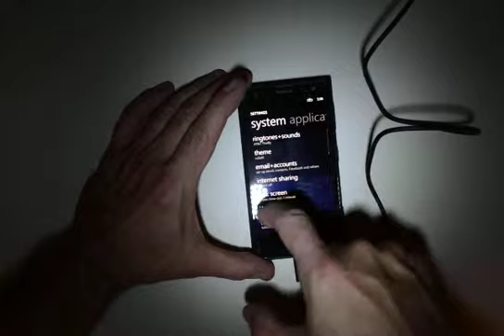How to connect to wifi on the Nokia Lumia 1020